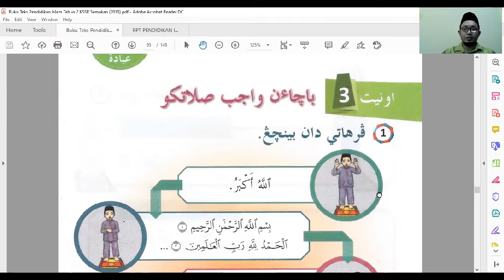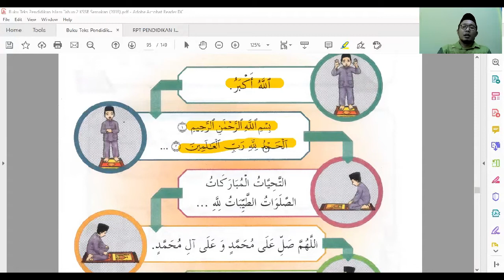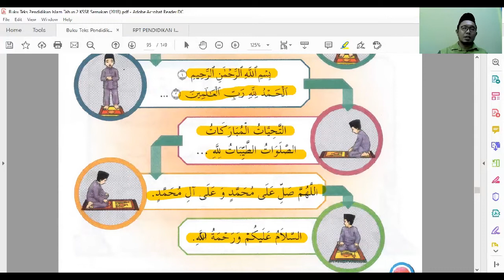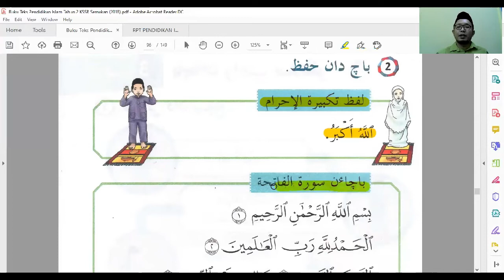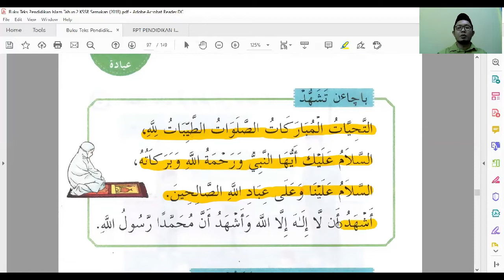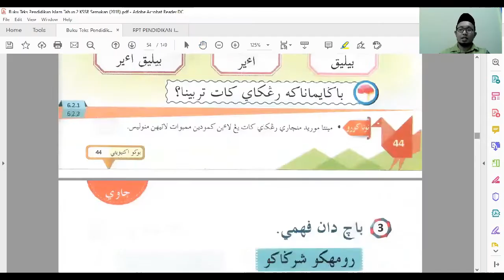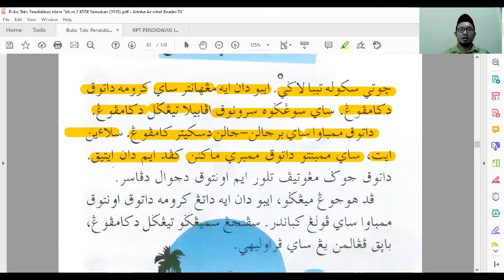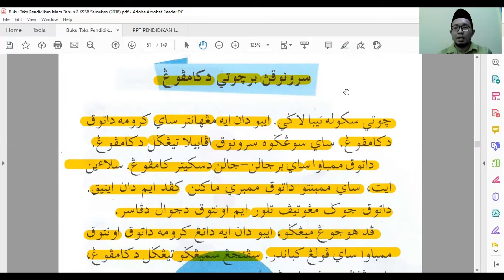KELAS PEMBELAJARAN MAYA PENDIDIKAN ISLAM TAHUN 2 MINGGU 24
CIKGU USTAZ ABAM MENGAJAR SUBJEK PENDIDIKAN ISLAM SECARA MAYA TENTANG BEBERAPA TOPIK BIDANG IAITU,
1. IBADAT - BACAAN WAJIB DALAM SOLAT
2. JAWI - BACA DAN BINA AYAT PENDEK JAWI DARIPADA TEKS